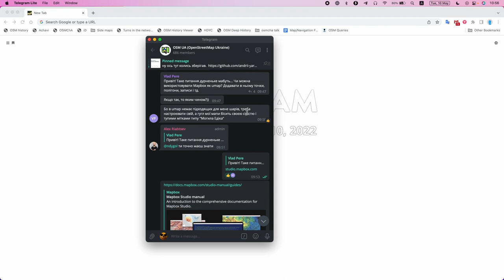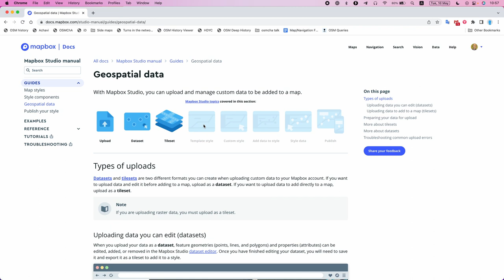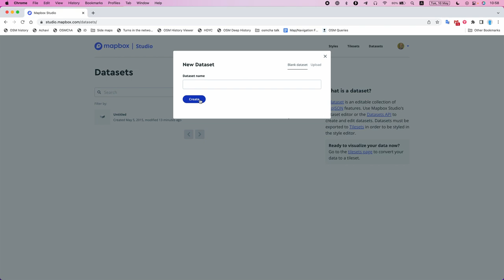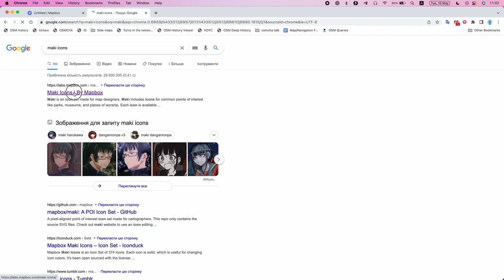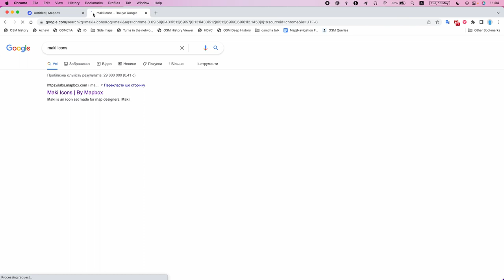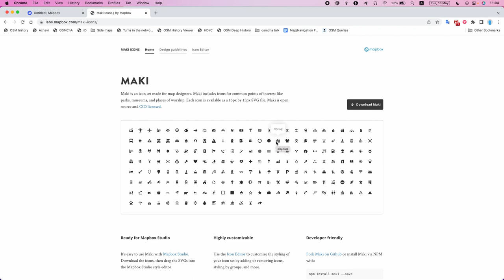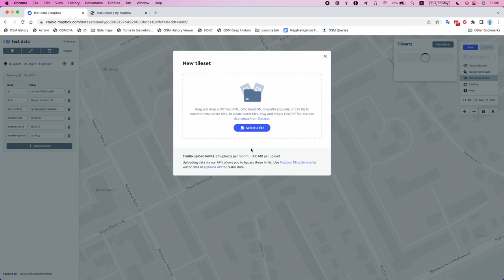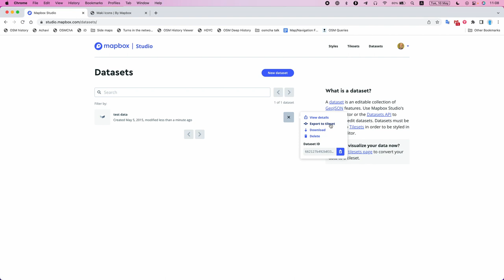Робота та створення даних в Mapbox Datasets editor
Створення власних даних в Mapbox Datasets editor для подальшого використання в Mapbox Studio